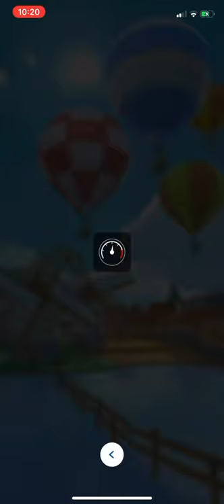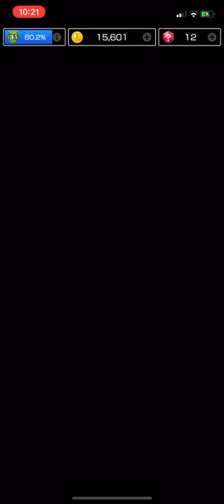Pauline cup : Pauline party time